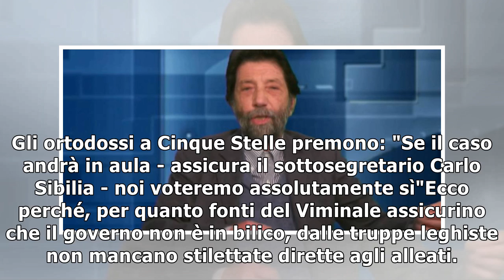Diciotti, al via l'iter su Salvini. La Lega: "Se M5S vota sì salta tutto"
La partita è delicata. Salvini giura che "su questo non cadrà il governo", ma la tensione è palpabil...